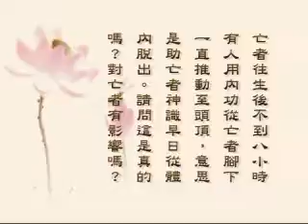淨空法師佛學答問精選：用氣功幫助亡者暖氣從頭頂脫出，這有用嗎？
●如何簡單的搜尋你所要的問題？↓
１、請於YOUTUBE搜尋列上輸入「答問精選」四字。
２、再輸入你問題的關鍵字一個或二個。如「念佛」、「因果」、「戒」等等。
３、譬如輸入「答問精選 戒」五字，即能找出老和尚有關「戒」的所有問題。

問：亡者往生後不到八小時，有人用內功從亡者腳下一直推動
至頭頂，意思是助亡者神識早日從體內脫出。請問這是真的嗎？對
亡者有影響嗎？

答：最好不要用這些，為什麼呢？除非亡者是學氣功的。他要
不學氣功的時候，他對這個會很厭煩，他厭煩就會起瞋恨心，那臨
終起瞋恨心就會墮惡道，所以這個不好。人在臨終的時候，讓他安
安靜靜，在旁邊念佛幫助他。念佛是提醒他，希望他跟著念，希望
他想到求生淨土，想到親近阿彌陀佛，用意在此地。